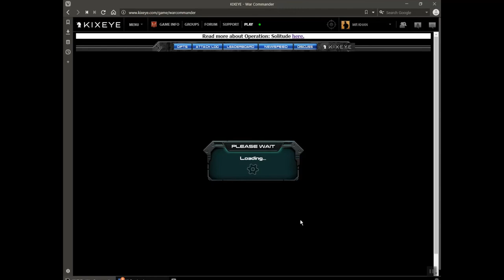War Commander: Solitude Main Track 16 (Base 80) update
War Commander, Poetry, Information, Gaming
War Commander: Solitude Main Track 16 (Base 80)
By Khan,
Free Repair (Last time my Envoy damage for one hour)